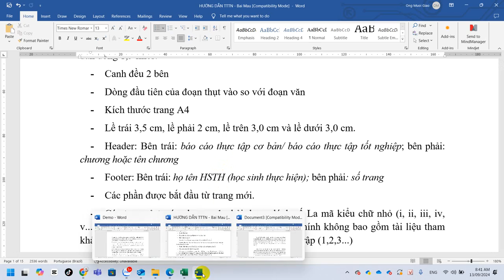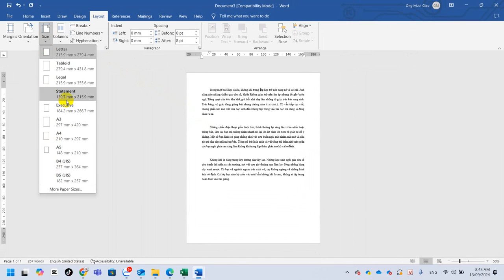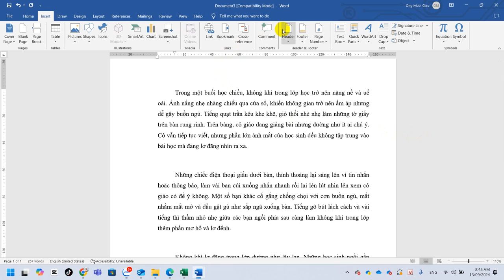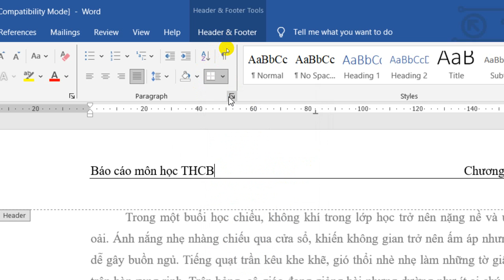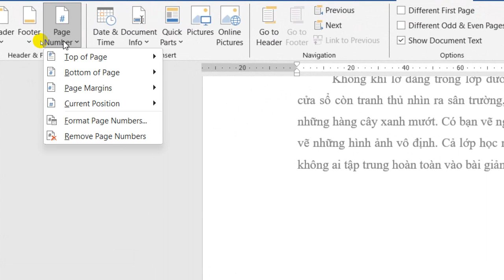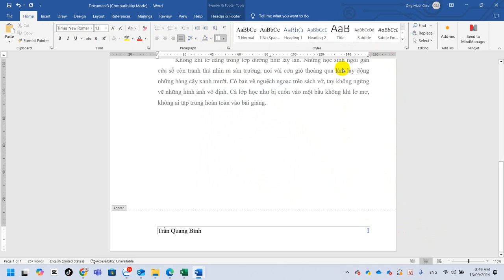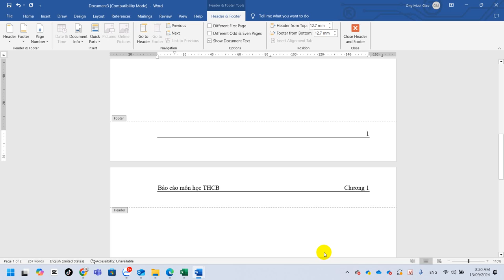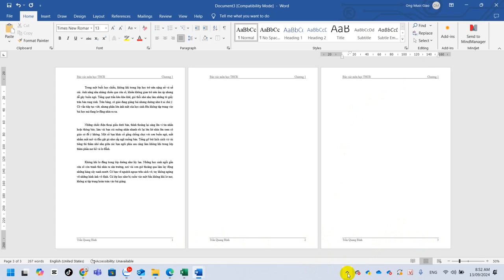IC3 Hướng Dẫn Định Dạng Trang, Canh Lề, Header, Footer, Page Number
- Kích thước trang A4
- Lề trái 3,5 cm, lề phải 2 cm, lề trên 3,0 cm và lề dưới 3,0 cm.
- Header: Bên trái: báo cáo thực tập cơ bản/ báo cáo thực tập tốt nghiệp; bên phải: chương hoặc tên chương
- Footer: Bên trái: họ tên HSTH (học sinh thực hiện); bên phải: số trang